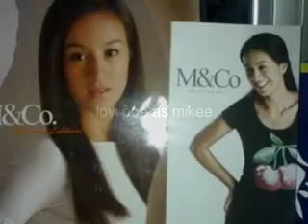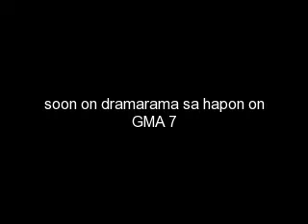Sinenovela presents DO-RE-MI TEASER(glaiza,jen and lovi)2009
soon to be aired on sinenovela sa hapon on gma 7.